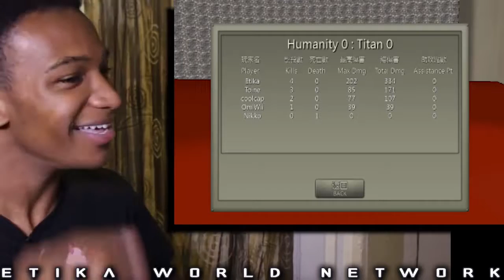Attack on Titan: The Game MULTIPLAYER #1, Killing Titans with a TON of Subscribers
Original Description: Me and a bunch of subscribers that added me on skype all play through a level of Attack on Titan: The Game on the hardest difficulty!

This was a TON OF FUN, seriously. If you want to play with my team, then add me on Skype and join one of our games on my server!

My Skype is:
EtikaWorldNetwork

(A couple others played with me but they left the skype chat before I could get their details D:)